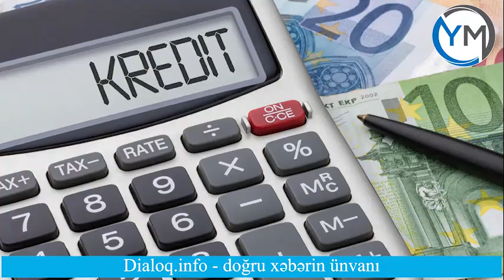“Kommunal xərclər sıfırlansın, kreditlər dondurulsun” – Deputatdan Təklif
Xəbərin mətni ⤵⤵⤵
► Mətn ◄